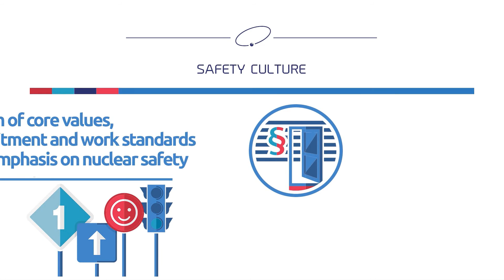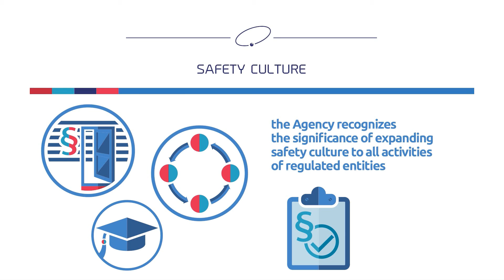National Atomic Energy Agency - safety culture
Safety culture in the activities of polish National Atomic Energy Agency - polish nuclear regulator